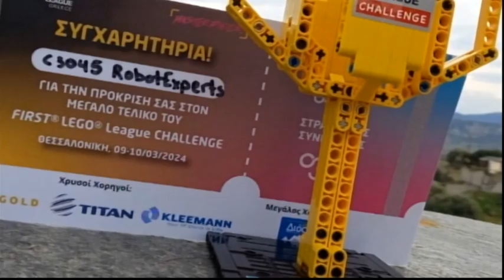Στο παγκόσμιο πρωτάθλημα Ρομποτικής Τρικαλινοί μαθητές